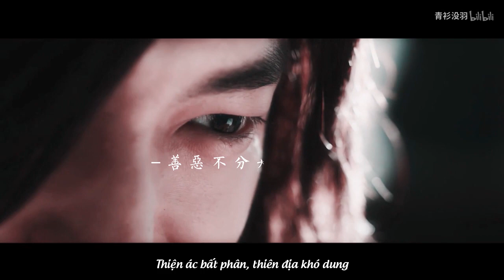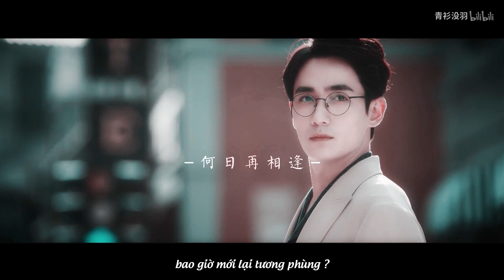[ Vietsub ][ Trấn Hồn ][FMV]Thiên địa nan dung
[ 视频加越语字幕只为跟朋友分享的目的，绝对没有商业或其他用途。]
Cắt ghép : 青衫没羽
Drama : Trấn Hồn
Nguyên tác : Priest